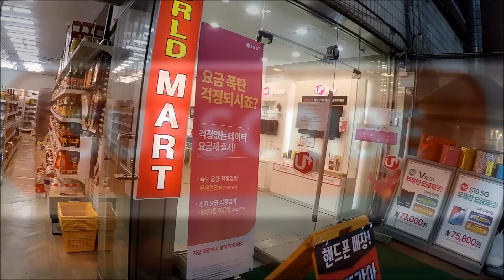ร้านขายของต่างชาติในเกาหลี มีแต่ของไทยมีแต่ของถูกๆเถ้าแก่อยากไปจัดให้ 11/7/19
ร้านขายของต่างชาติ มีแต่ของไทยมีแต่ของถูกๆเถ้าแก่อยากไปจัดให้ 11/7/19